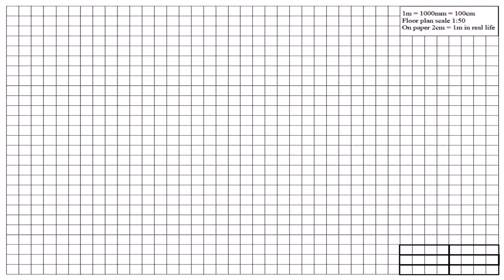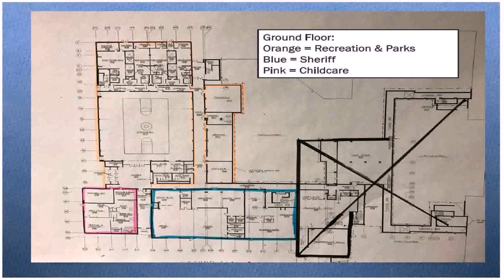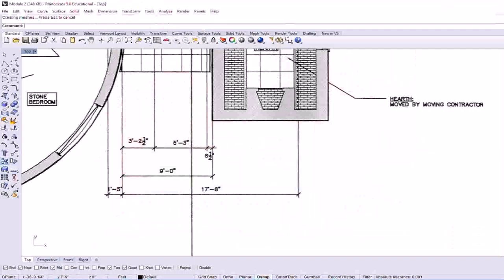Floor Plan With Dimensions Pdf (see description)